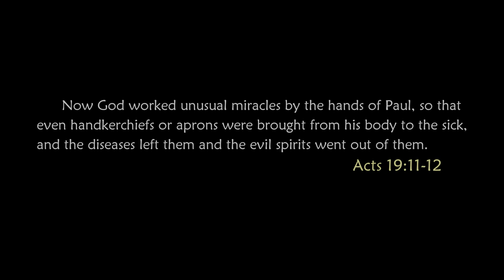Healing through a Tissue? Wow!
Can Jesus heal through a tissue? Articles of Paul's clothing were used to heal the sick in Acts 19:11-12. Does this passage reveal a spiritual principle about the Presence of God? Lets try it out.